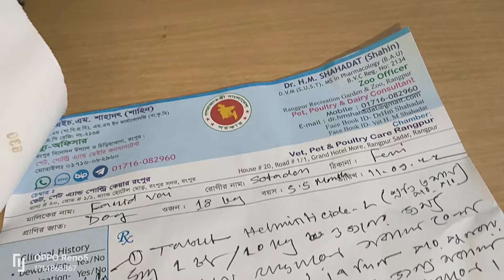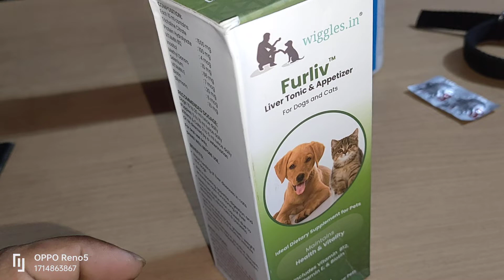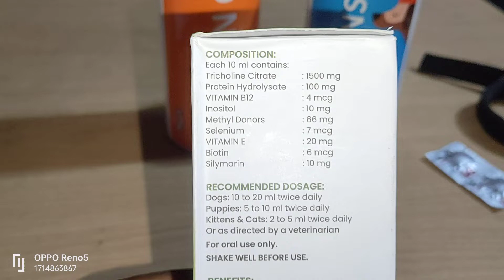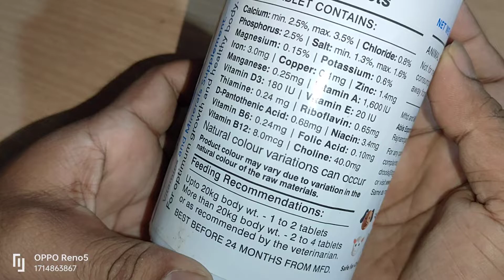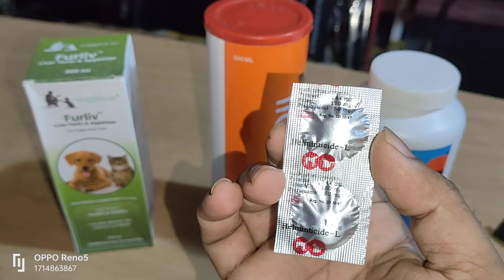Dog & Cat food Prodact